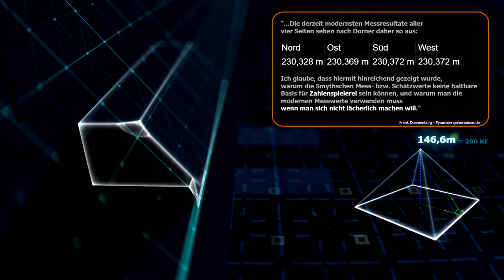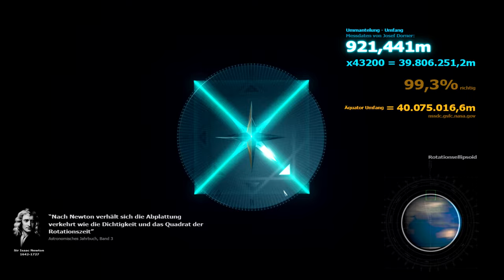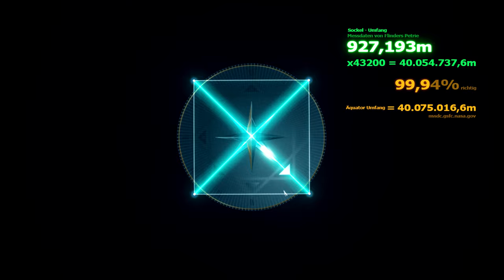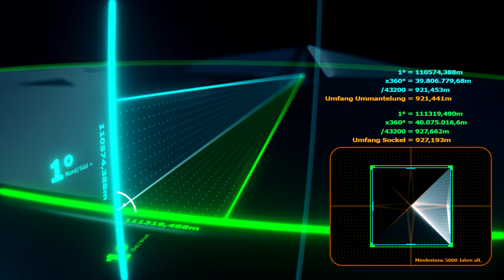010 Die Große Pyramide - Ägyptologie vs Wissenschaft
Was sagen die Antiken Ägypter über Tempel und die "Ma'at"

Maras, Raymond J. “Napoleon: Patron of Science.” The Historian 21, no. 1 (1958): 46–62.

'So dark the con of man'